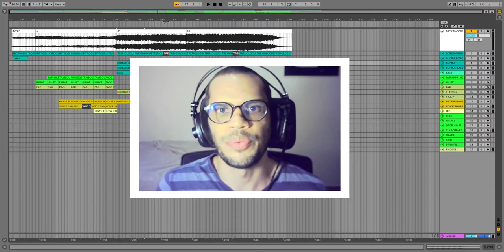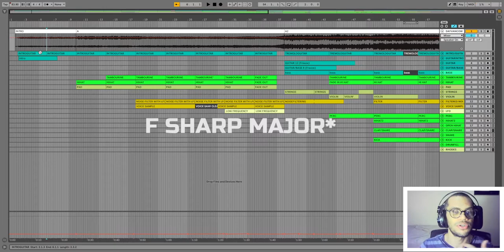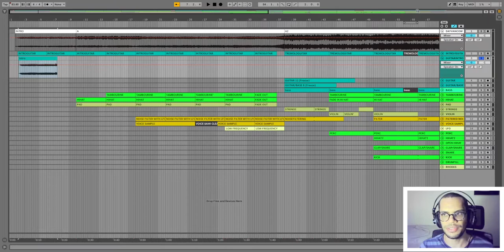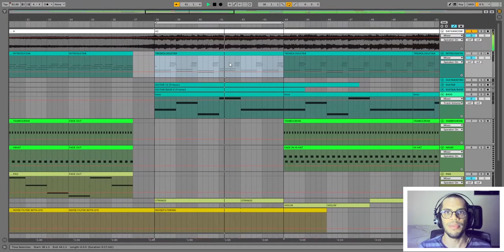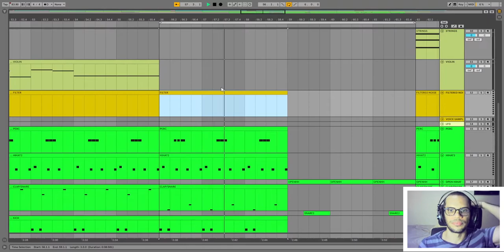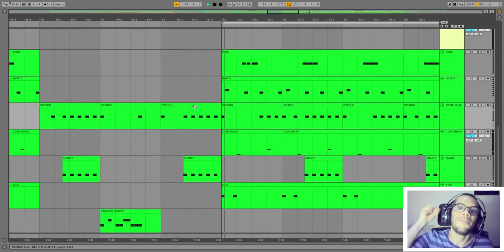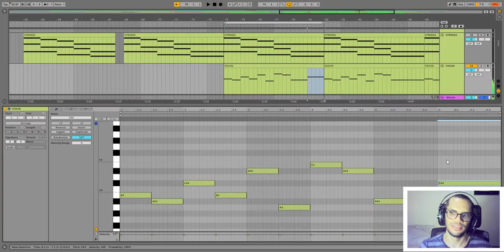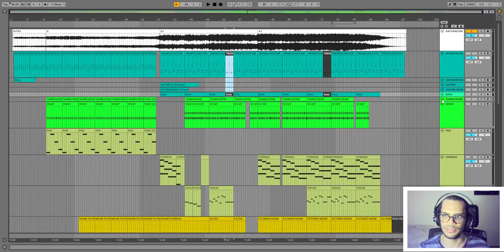Boards of Canada - Dayvan Cowboy | Music Production Analysis and Breakdown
Transcription and music production breakdown of the song Dayvan Cowboy by Boards of Canada.

Timeline
00:00-00:13 Like & subscribe!
00:13-00:45 Trivia
00:45-02:10 BPM & Tempo
02:10-03:25 Song structure
03:25-07:40 Intro & chords
07:40-12:08 Tambourine & PAD
12:08-17:00 Noise & Woman singing sample & Low frequency element
17:00-25:10 Build up & change in the pattern
25:10-37:06 Drums & violin melody
37:06-50:07 Open Hihat & change in the energy